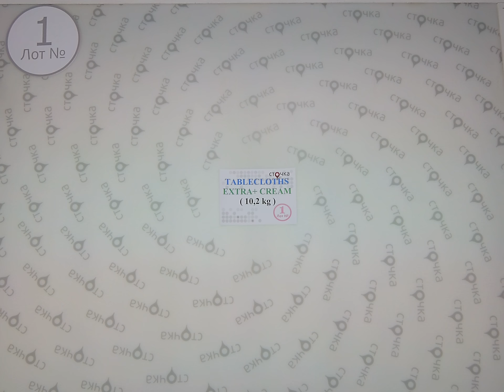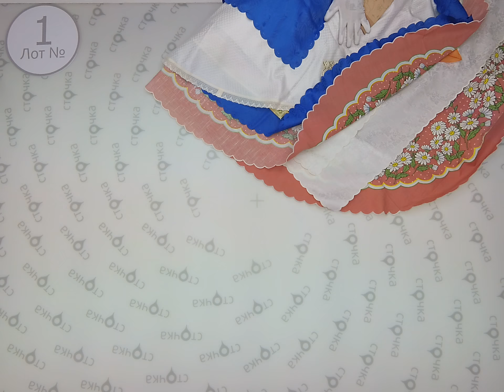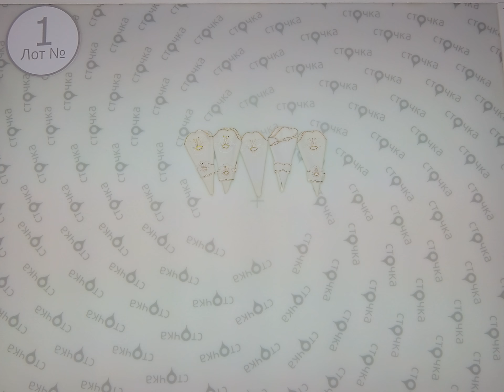TABLECLOTHS EXTRA+CREAM 1,секонд хенд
TABLECLOTHS EXTRA+CREAM (лот№1)
Скатерти (секонд хенд)
Страна : Англия
Сезон : Демисезон
Цена за кг.:8.91 евро
Цена за мешок : 90.88 евро